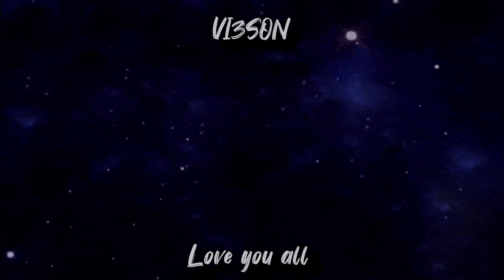Rapper Reacts to Selena - Buenos Amigos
Reacting to MORE SELENA !!! The Legend herself !!